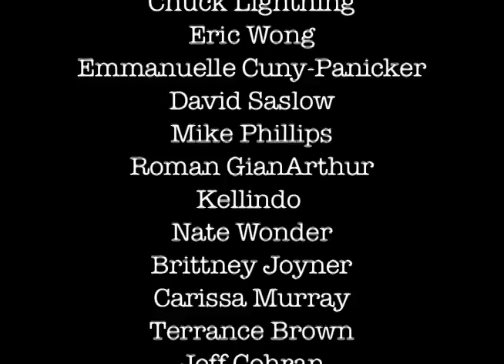Behind the Scenes of the Tightrope (Wondamix) Music Video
Along with label mates Lupe Fiasco and B.o.B, Janelle Monáe takes us behind the scenes of her shoot for the Tightrope (Wondamix).